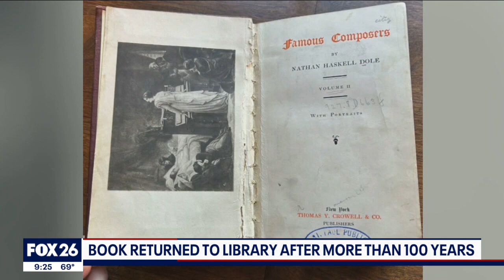Book returned to library after more than 100 years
One book in Minnesota was returned to a library and no late fees will be charged.